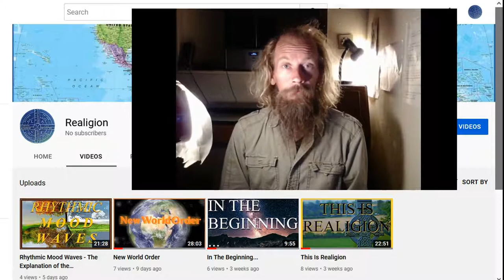New Channel - Realigion